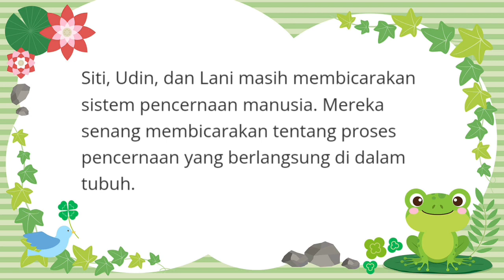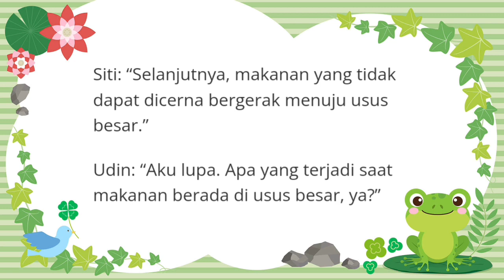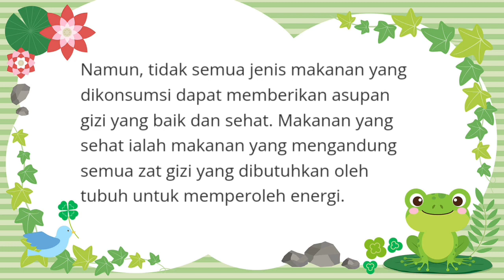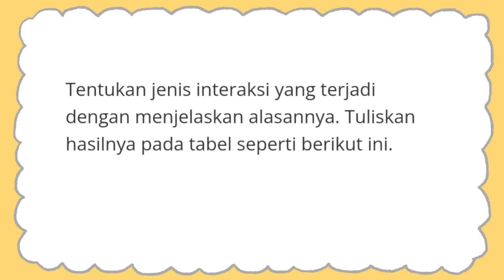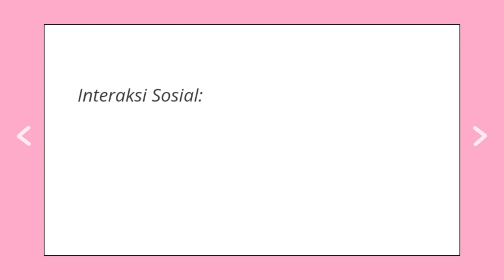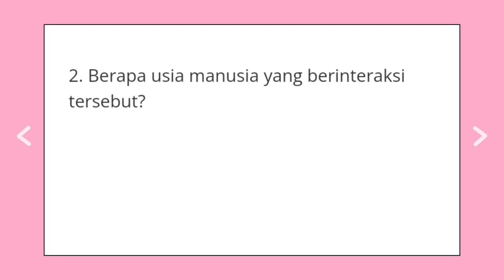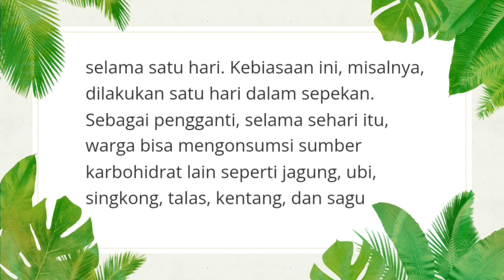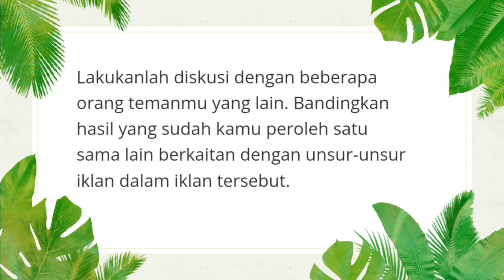MATERI TEMATIK KELAS 5 SD TEMA 3 SUBTEMA 1 PEMBELAJARAN 3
Materi dalam video ini mencakup pelajaran :
1. IPS KD 3.2 dan KD 4.2
2. Bahasa Indonesia KD 3.4 dan KD 4.4
3. PPKn KD 3.3 dan KD 4.3